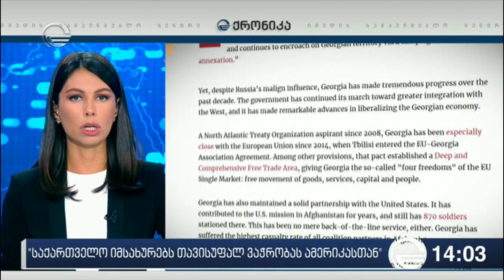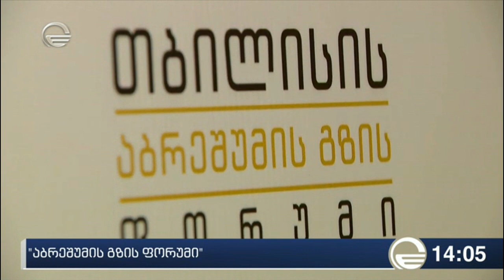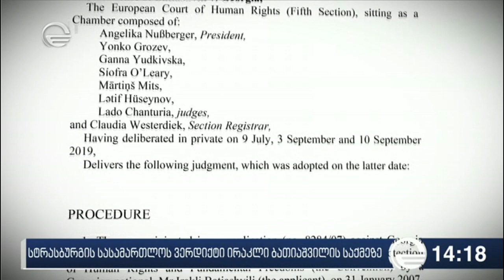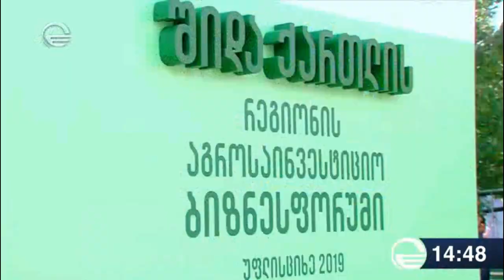ქრონიკა 14:00 საათზე - 11 ოქტომბერი, 2019 წელი